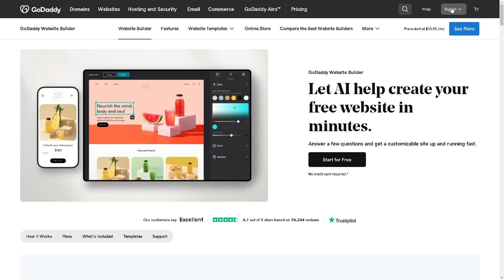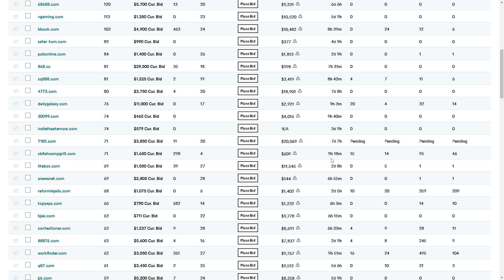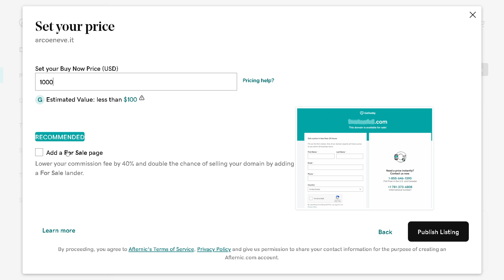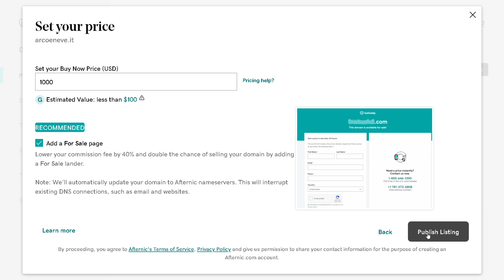How To List Your Domain Name on GoDaddy Auction (Full 2024 Guide)